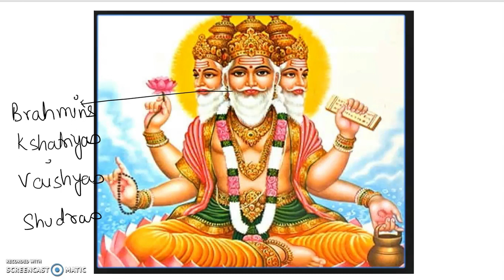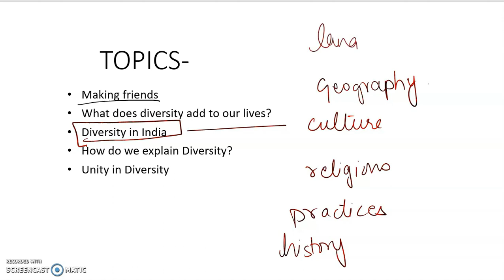Class 6 CBSE Chapter 1 Civics: "Understanding Diversity" Part 2/3 (in Hindi)educational